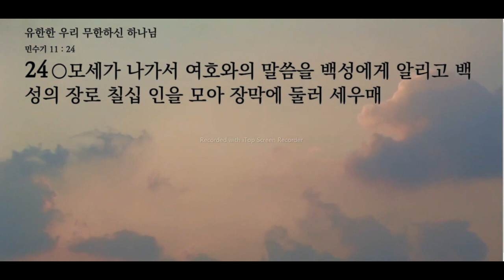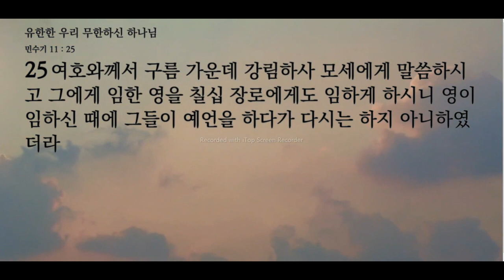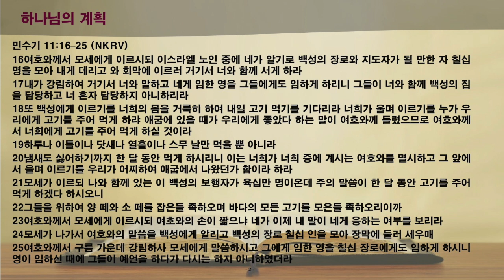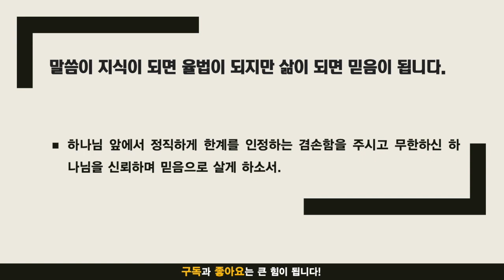묵상노트 ㅣ 유한한 우리 무한하신 하나님 (민수기 11:16-25)